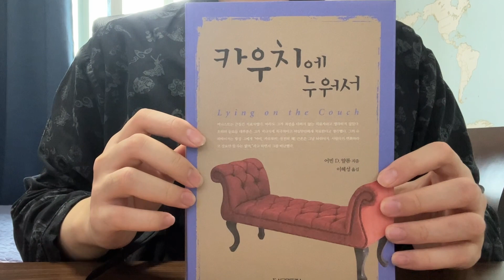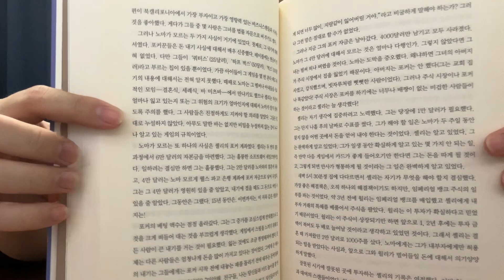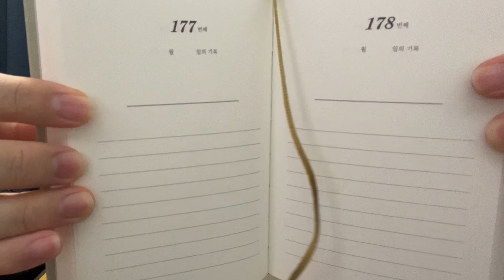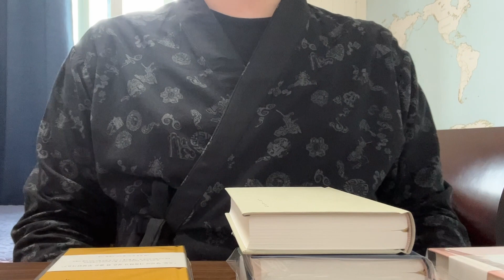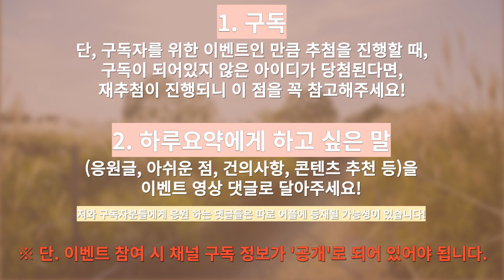중대발표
중요한 이야기를 해보려고 합니다.